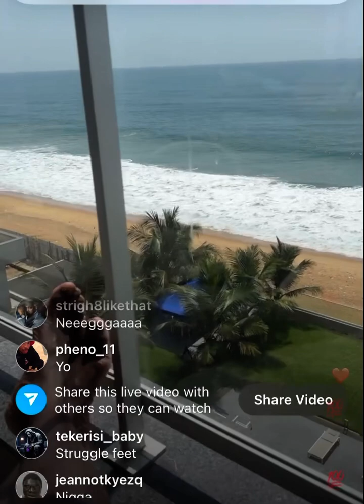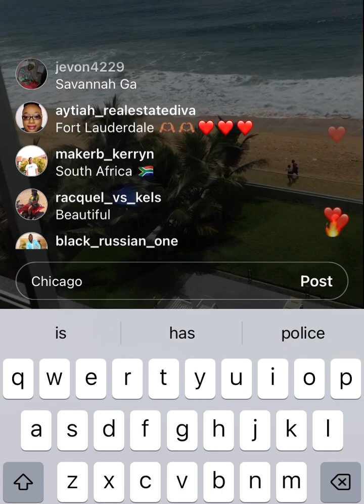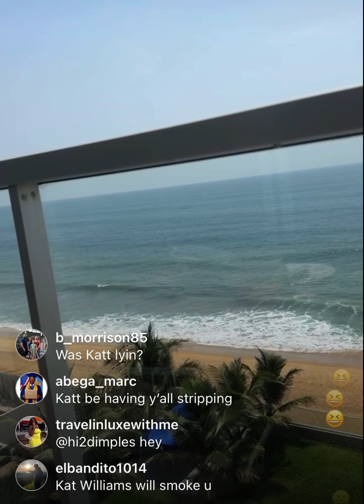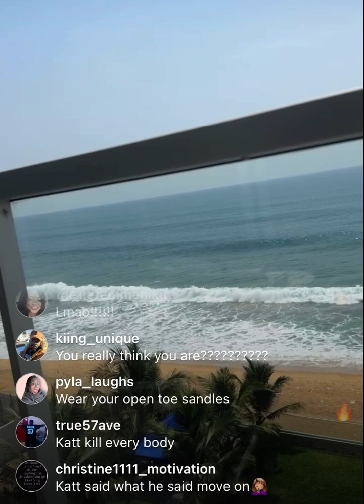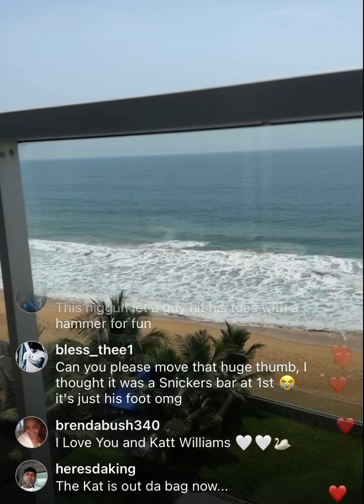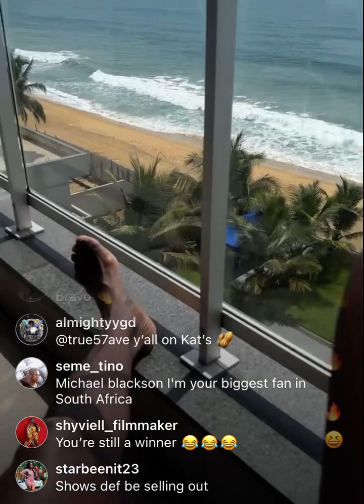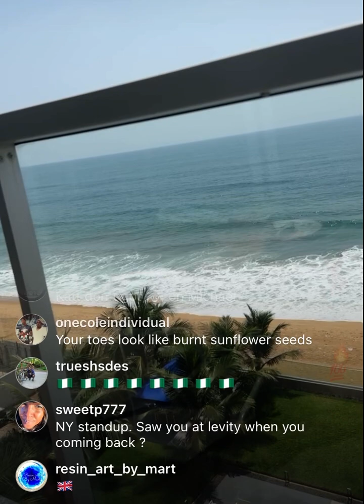Michael Blackson Without His African Accent Comes For Katt Williams